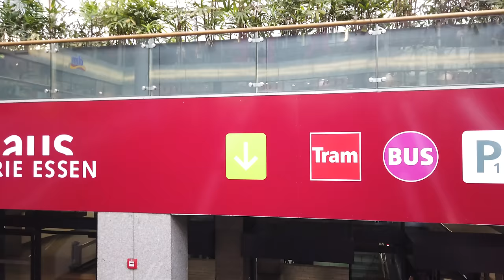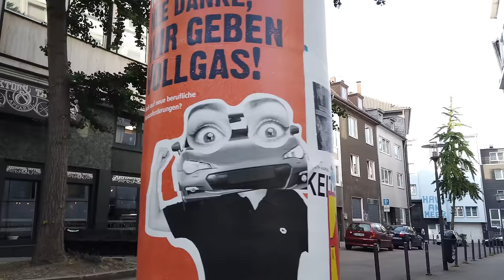Walking in ESSEN / Germany 🇩🇪- City Center - 4K 60fps (UHD)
Essen is the second-largest city of the Ruhr-area (after Dortmund), the largest urban area in Germany. Centrally located in the "Ruhrgebiet" of North Rhine-Westphalia Essen historically was a center of coal mining and steel production. Nowadays the Zollverein Coal Mine houses several museums.

On this tour we visit the city center of Essen. We start our tour after arriving at the train station and walk to Willy-Brandt-Platz. We see much of the city center with the Essen Minster (Essener Dom) and make it to the Essen City Hall, a modern highrise building via the "Rathaus Galerie" shopping mall.

From the eastern part of the city center we return to the inner city, see the Kreuzeskirche and more of the northern center with the Church of St. Gertrud.

We return again walking south via the many shopping streets of Essen towards the train station, where we end this tour.